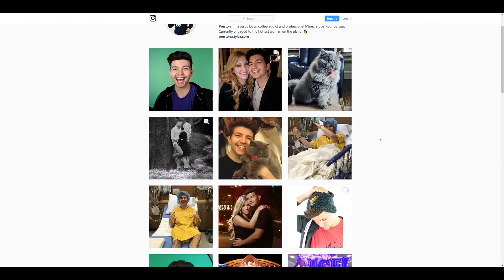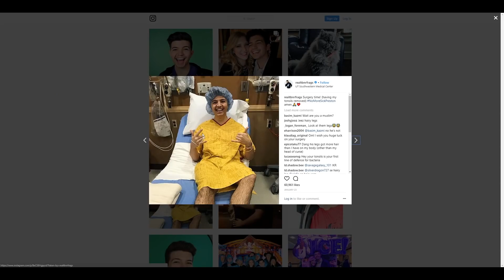7 YouTubers Who ALMOST LOST THEIR LIFE! (Preston, Jelly, Ninja Kidz TV)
Here we have 7 YouTubers who almost lost their life! These YouTubers like PrestonPlayz, Jelly and Ninja Kidz Tv almost died on camera while they were recording a video! Make sure to leave a like for these insane moments YouTubers barley escape alive!